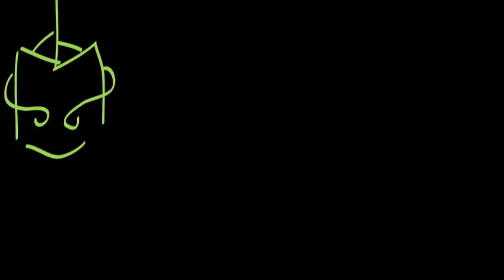Anuncio TV Coral Alceo Navidad 2010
Anuncio de la Coral Alceo, realizado por Francisco José Martínez y Saúl Tébar con motivo del concierto de la coral el 26 de Diciembre de 2010 en la Casa de la Cultura de La Roda